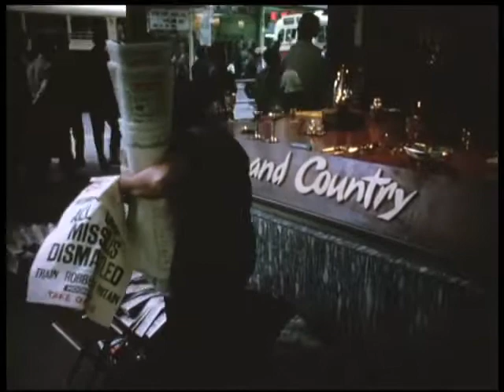1962年 舊香港中環 舊夢不須記